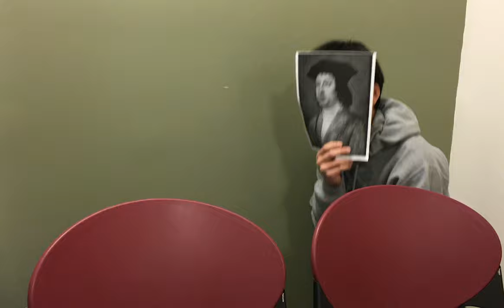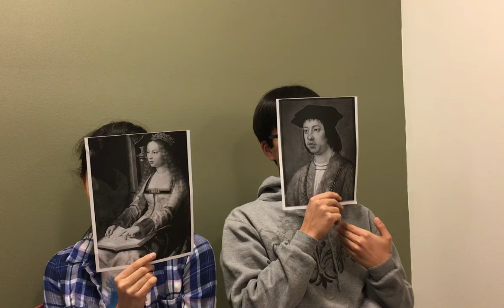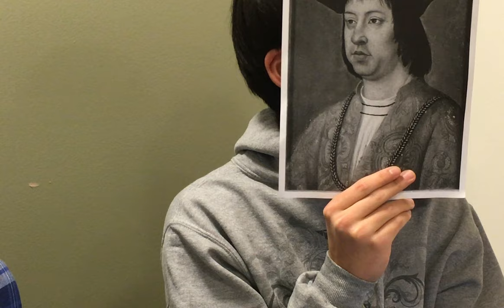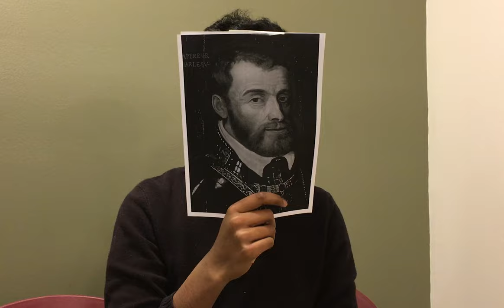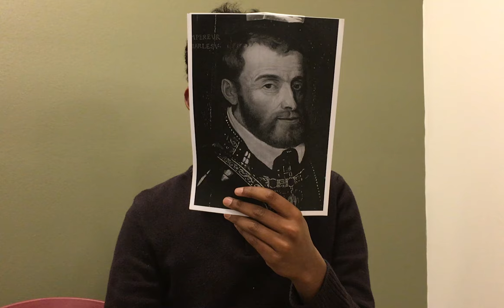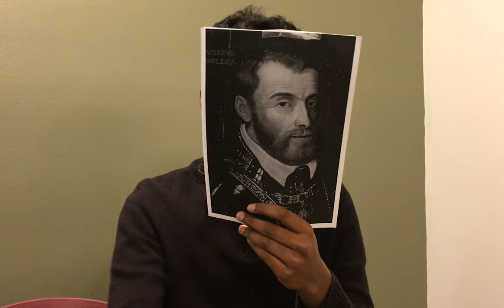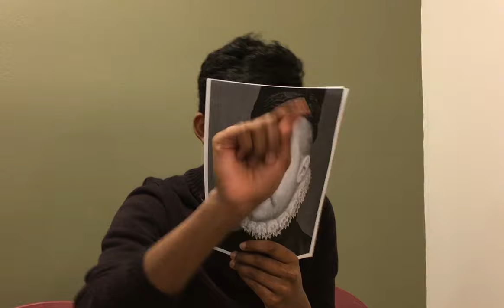Absolutism in Spain, With a Twist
An active short film about the history of Absolutism in Spain. (Section 3)

This movie was filmed in the span of 0 hours and 46 minutes.

Cinematographer and Editor: Sathya Edamadaka

Script-Writer and Music: Justin Wang

Questions and Brief: Kyle Lui